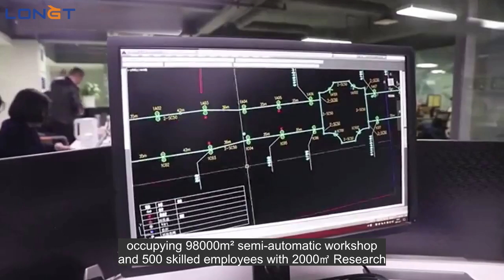LONGT丨Light Your City with LONGT Street Light & Pole丨Provide You with Street Lighting Solutions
LONGT LIGHTING GROUP was founded in 2001. We are in street lighting industry for 20 years. LONGT Lighting Group is a Five-Dimensional Integration Enterprise integrates: including street lighting product research, project design, mass production., engineering and service.

LONGT always focuses on providing street lighting solutions, such as LED street light, light poles, high mast lighting, smart city street lighting, solar street lighting system. We have supplied millions of street lighting products for engineering and whole sale clients all over the world. LONGT has ISO9001 ISO14001 ISO45001 System Certification, CE ROHS EMC Product Certification with all products.

We are now developing new product for small city, with street light, WIFI device, automobile charger, surveillance camera, PM2.5 monitor and LED screen, ect. We can design according to your requirement with elegance appearance.